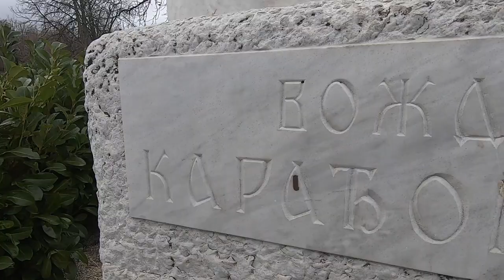Išli na pečenje u Mali Hrast, svratili u Orašac - Karađorđe i Muzej Prvog ustanka - Gastro Vlog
Na putovanju za Bukovik imali smo saputnika, našeg druga Strahinju Jovanovića, a u novom vlogu pogledajte kako smo se proveli u putu. Išli smo da probamo praseće pečenje bez kostiju - čuvene svinjske bajaderice koje sprema Marko Marković u pečenjari "Mali hrast" kod Aranđelovca. Posle mnogo komentara rešili smo da obiđemo ovo mesto, a gazda Marko je po objavljivanju emisije izgubio i opkladu jer nije verovao da će za manje od jednog dana imati preko 10k pregleda. Hvala Vam što nas gledate i pratite!

P.S. Najoriginalniji komentar u prvih 7 dana od objavljivanja vloga moće da preuzme nagradu umesto nas, a to je 1kg pečenja kod Marka u  pečenjari "Mali hrast".